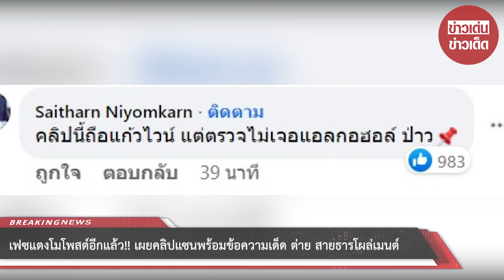เฟซ “แตงโม” โพสต์อีกแล้ว!! เผยคลิป “แซน” พร้อมข้อความเด็ด ”ต่าย สายธาร” โผล่เมนต์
ยังคงมีเคลื่อนไหวต่อเนื่อง สำหรับเฟซบุ๊กที่ใช้ชื่อแตงโม นิดา พัชรวีระพงษ์ ที่ใช้ชื่อ Happy Melon official

ล่าสุดโพสต์คลิปวีดีโอของ แซน วิศาภัทร ขณะนั่งอยู่บนเรือในมือถือแก้วไวน์ และข้อความว่า

 ไม่อยากให้ร่วมด้วยเลือกมาเพื่ออะไรคะ(ติดอิโมจิ มีด และ หยดเลือด) เค้าเคยขู่เรา

ด้าน ต่าย สายธาร นิยมกาญจน์ โผล่คอมเมนต์ใต้โพสต์ดังกล่าวว่า คลิปนี้ถือแก้วไวน์ แต่ตรวจไม่เจอแอลกอฮอล์ ป่าว